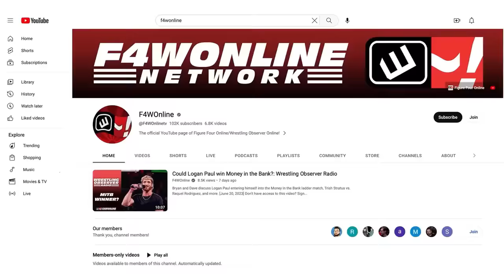Seth Rollins injury update | WWE Raw Report | Wrestling Observer Live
Bryan Alvarez provides an update on Seth Rollins, then recaps Raw with Tom Lawlor and Mike Sempervive.